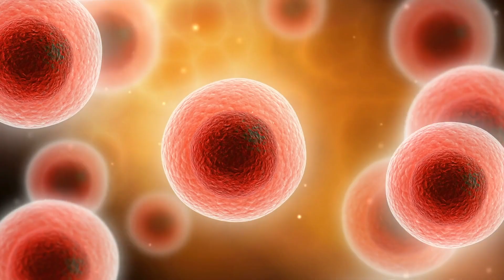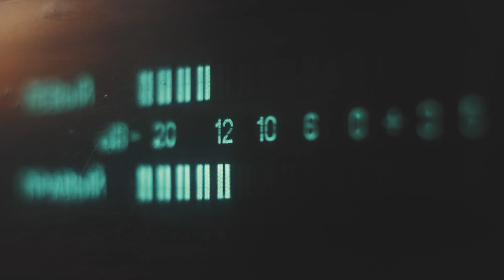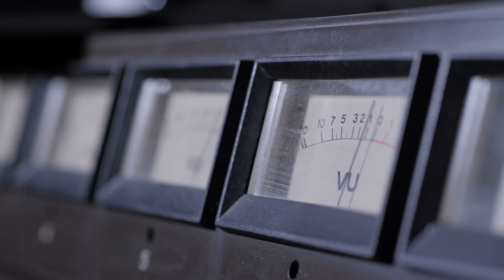La spaventosa scoperta di luci provenienti da una città da parte del James Webb Telescope!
È il 25 dicembre 2021 e per gli esperti si apre una nuova finestra sui segreti nascosti del cosmo. Circa 6 mesi dopo il lancio del James Webb Space Telescope, la complessa apparecchiatura ci ha fornito le prime travolgenti immagini - ma questo è stato solo il preludio di una missione ambiziosa, al termine della quale la nostra conoscenza dell'universo sarà innalzata in ambiti completamente nuovi. Oltre a studiare le prime formazioni luminose e le galassie emerse dopo il Big Bang, la missione di Webb contribuirà a fornire una risposta a una delle domande più antiche della storia umana: Siamo soli? Per venire a capo di questo mistero cosmico, il telescopio da 10 miliardi di dollari esaminerà le atmosfere degli esopianeti e verificherà l'abitabilità dei corpi celesti. A questo proposito, il misterioso segnale rilevato di recente sta diventando un particolare oggetto di discussione. Ma cosa significano davvero questi titoli di giornale che parlano di luci artificiali su Proxima Centauri B? Si tratta davvero della firma tecnica di una specie avanzata? Oppure i rapporti possono essere spiegati in un altro modo? Insieme a te, oggi siamo alla ricerca di risposte!